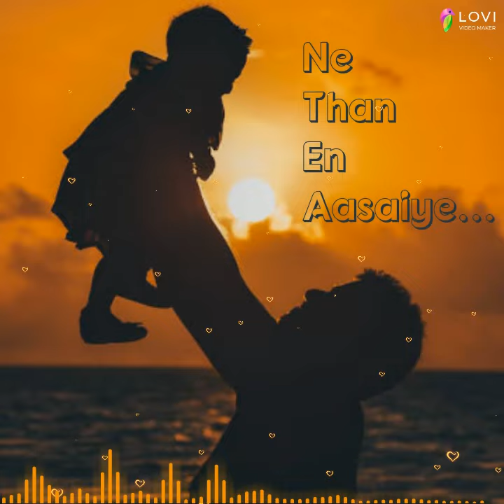Appavin Thalattu | Part 1 | Tamil Christian Melody song Whatsapp status | Ne than En Aasaiye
Edit By: Victor Praise.S

For More  Such Christian Whatsapp Status Videos,

If you want to Motivativating us,